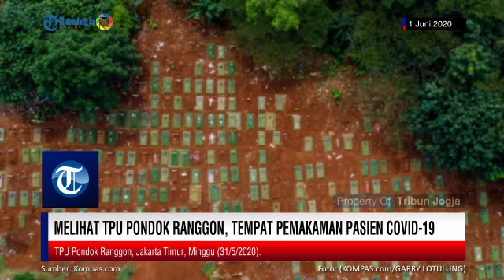Melihat TPU Pondok Ranggon, Tempat Pemakaman Pasien Covid-19